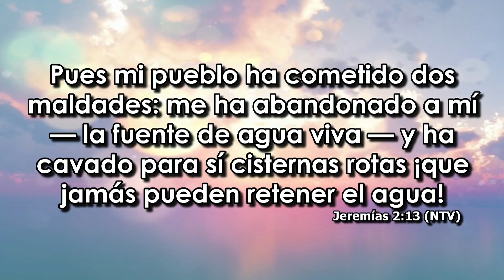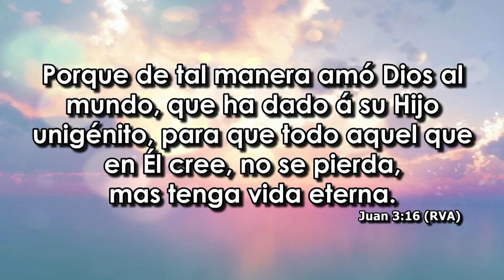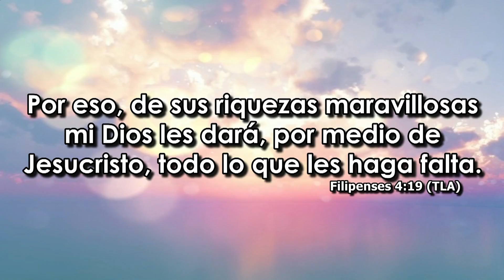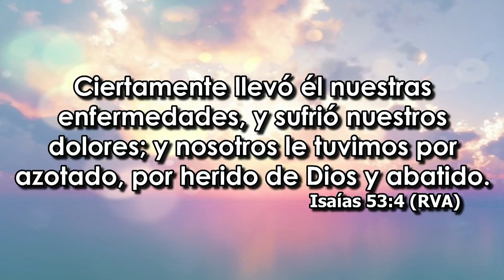Jesucristo basta | Luis Alfredo Gárces Vanderbilt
Iglesia Manantial de Dios, Septiembre 23 de 2018, Montería-Córdoba